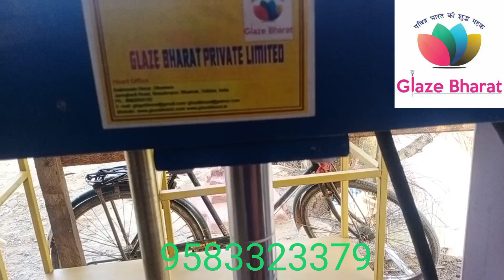Hydraulic Paper Plate plate Dobul manufactureraper plate paper plate making machinehydraulic machine